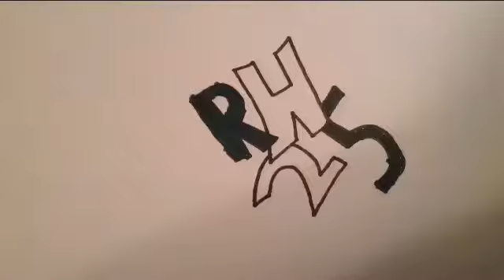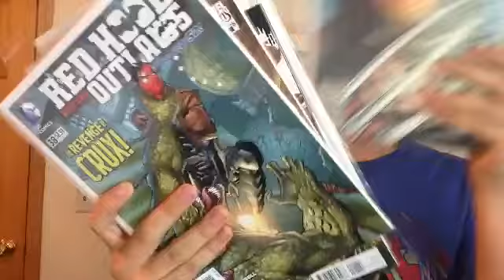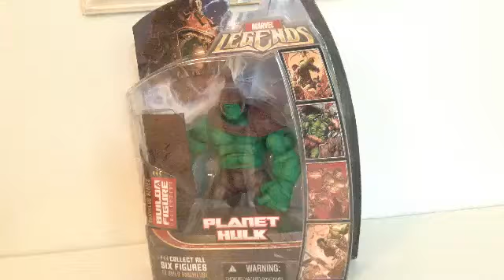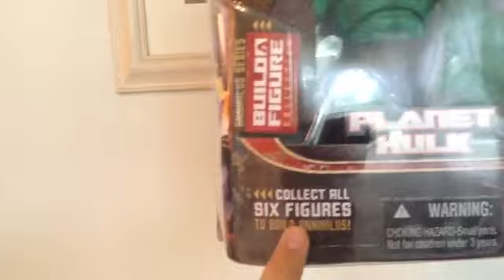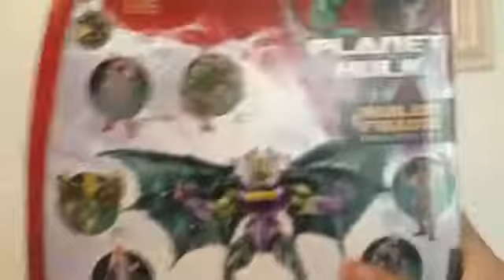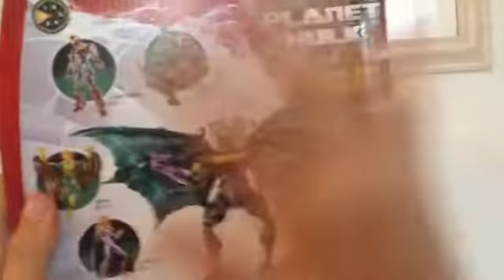Marvel Legends ToyBiz 6" planet HULK (Hulk) action figure review